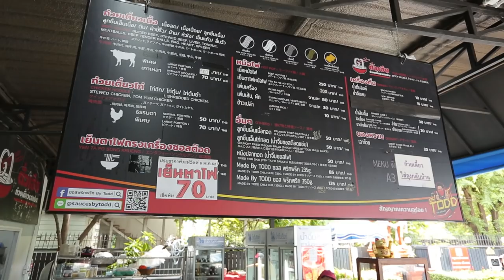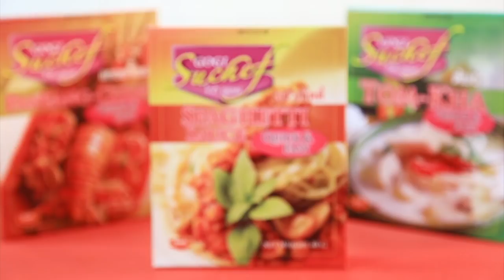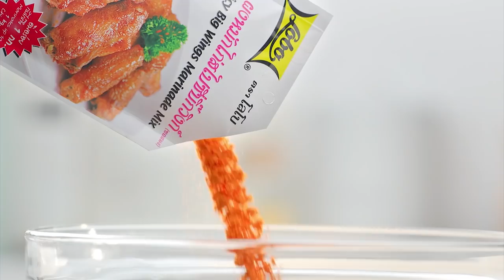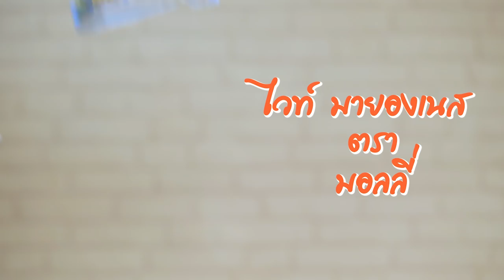" อ.ยิ่งศักดิ์" เปิดวง "นุ่น วรนุช " เม้าท์ ต๊อด ปิติ I เต็มปากเต็มคำ I EP.1 [ FULL ]